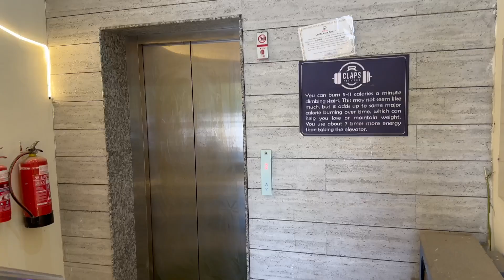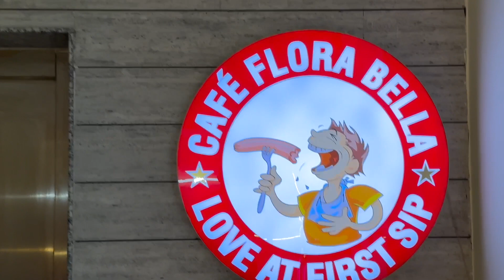World's Tallest RAVAN In My City👹